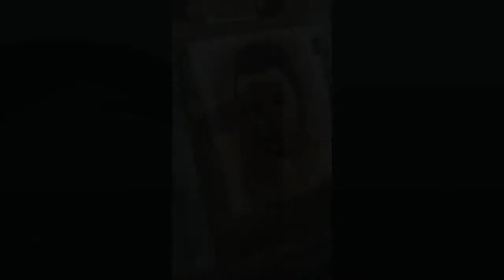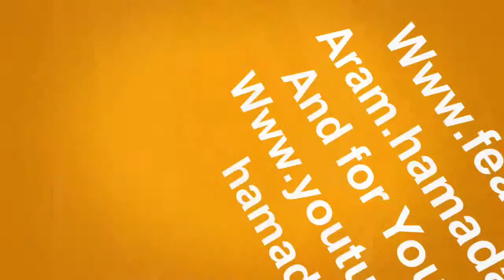Oil painting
Aram art